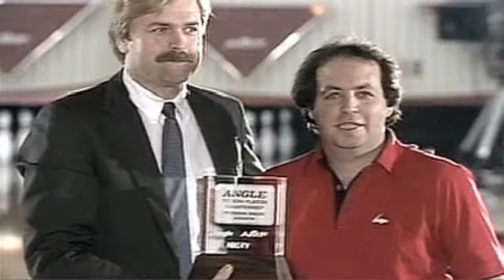Mark Roth Plastic Ball Championship Preview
A short preview for Xtra Frame's coverage of the Mark Roth Plastic Ball Championship, which begins March 2.